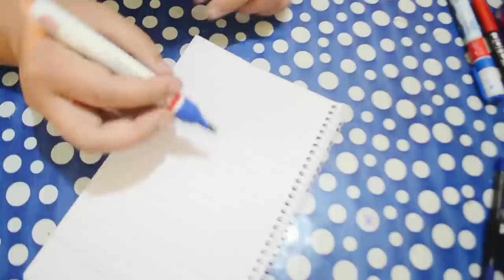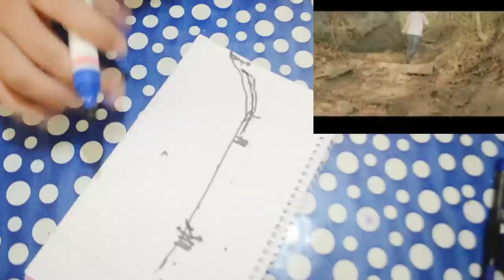A Village Cricket Match | A G Macdonell | explanation | english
A G Macdonald's 'A Village
Cricket match" is an excerpt from his satirical work - 'England, their England' village. The story is an amusing portrayal of a village cricket match witnessed by Donald Emerson, a young
Scotsman living in England.The
story begins with a description of the village in which a cricket match was to take place. Around the field, groups
of village rustics were patiently awaiting the start of the game.The author says that the village folk were seldom impatient as their lives were so occupied in 'combating the eccentricities of God' that the eccentricities of man were not of great importance. 'Blue -and - green dragonflies, swans, a magpie and doves gave an articulate description of the village landscape. 'The world stood still' awaiting the start of the match. At twenty minutes to three, Mr. Hodge, the captain of the visiting team from London, was making negotiations with the captain of the home team of Fordenden as two of his players were absent.